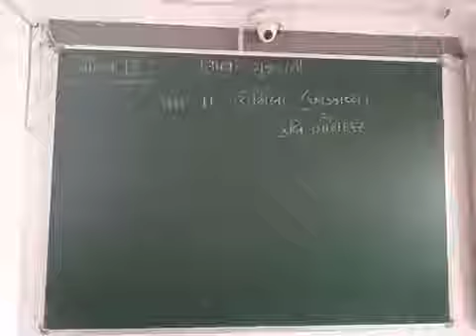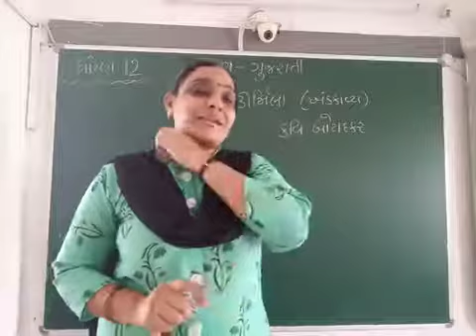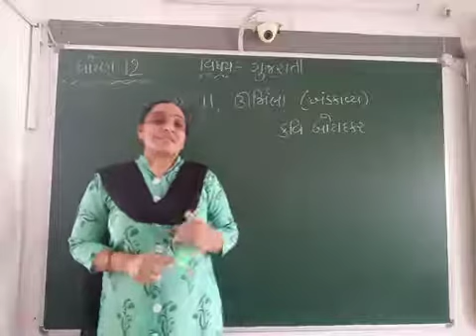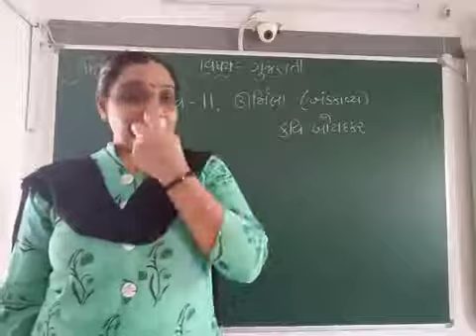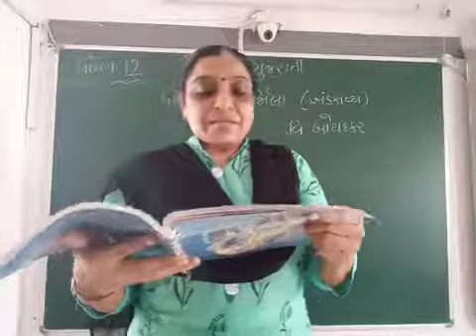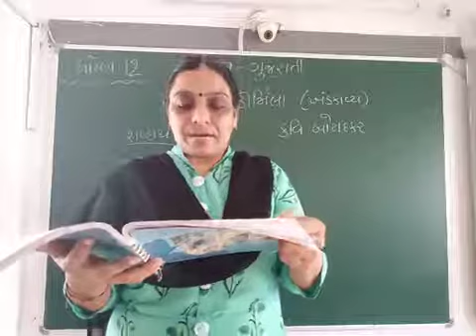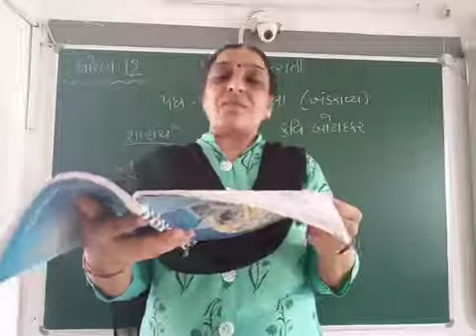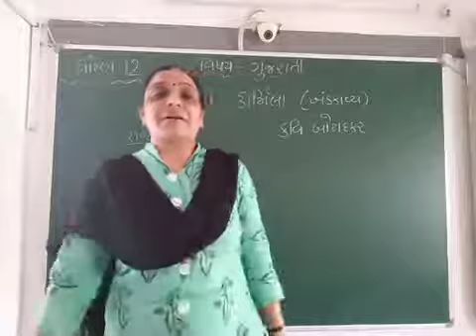GUJ MED STD 12,COM SUB GUJ CH 11,PART 1360p